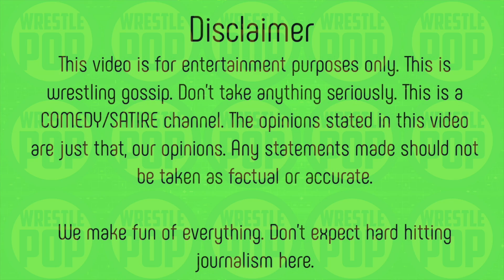AEW Revolution Botch Oversell Continues ?!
The AEW Revolution grand finale exploding ring deathmatch was a huge huge dud and rather than just owning it and moving on they're doubling down. On Dynamite AEW trotted out Jon Moxley and Eddie Kingston to further the oversell that Kenny Omega just botched everything up and isn't any good at being an explosives expert. It was cringe. It was bad acting. It was just bad. AEW please put this dead horse out of its misery and move on already!
Clicking this link allows us to earn a small commission on any purchase you make across Amazon for the next 24 hours and helps us continue to bring you more of the content you love.